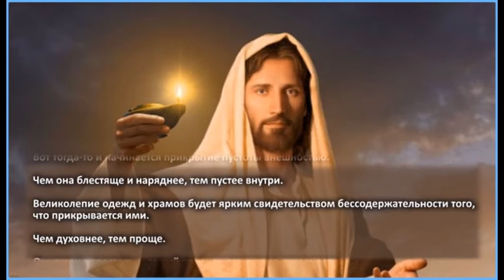Красота и простота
Ролик по цитатам из книги "Грани Агни Йоги", 1965 год